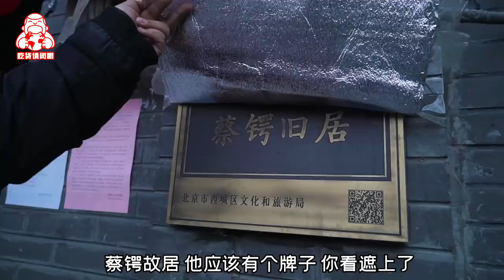北京这家又破又小的店，竟然火了11年，火烧像鞋底？夹半斤肥肠太香了！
据店里的小姐姐说，全北京就这一家鞋底火烧店，味道还不错~